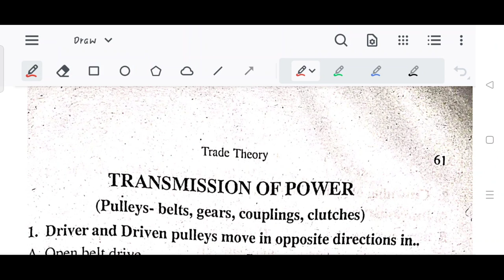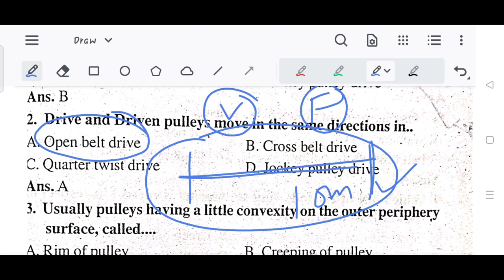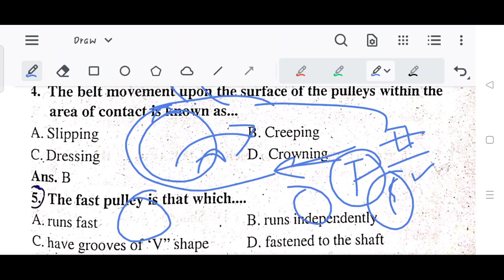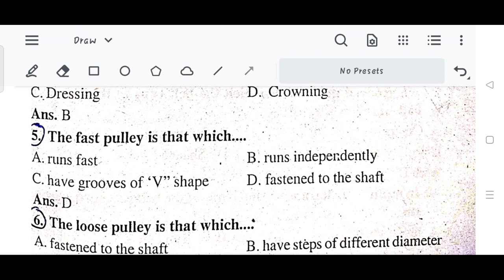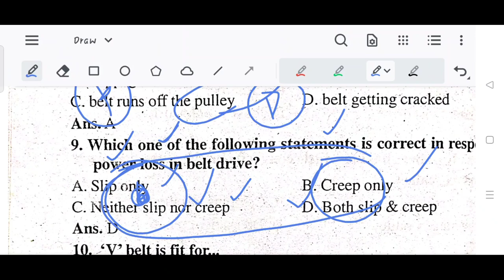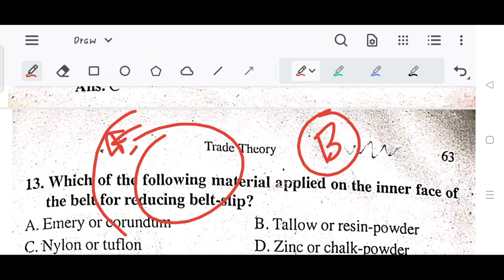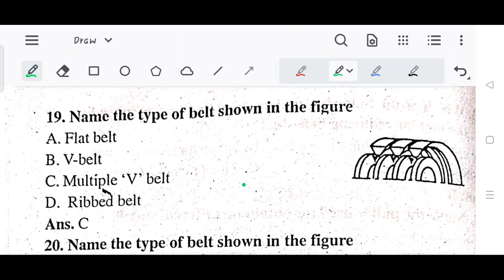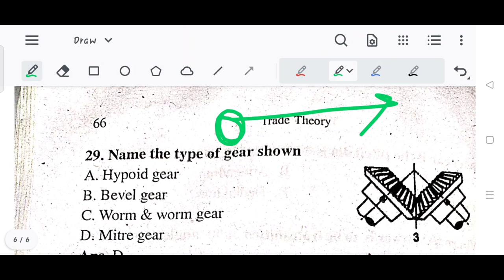Transmission of Power MCQ Question | Power Transmission MCQ Questions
Transmission of Powe MCQ Question | Power Transmission MCQ Questions | Power Transmission Questions

@TechMechanical Transmission of Powe MCQ Question | Power Transmission MCQ Questions | Power Transmission Questions

Power Transmission MCQ

Power Transmission MCQ Questions

Power Transmission Questions and answers

Power Transmission objective Questions

Power Transmission Short questions

Power Transmission chapter MCQ

Power Transmission chapter MCQ questions

Power Transmission chapter Objective questions

Power Transmission chapter Questions and answers